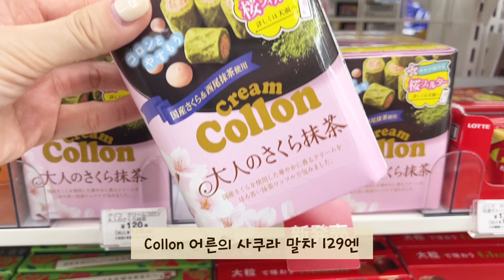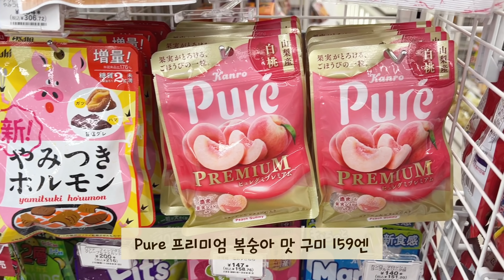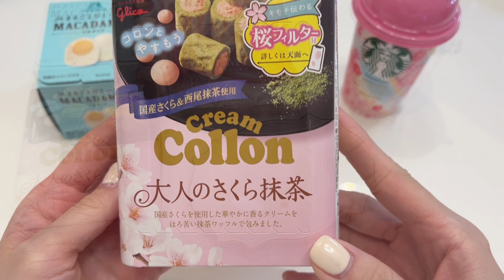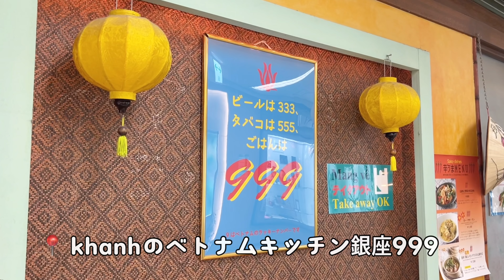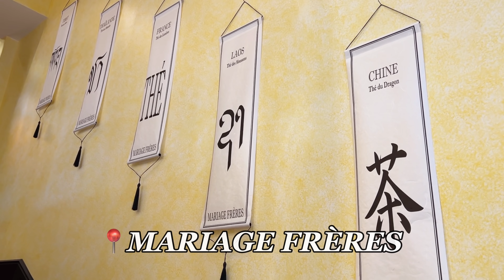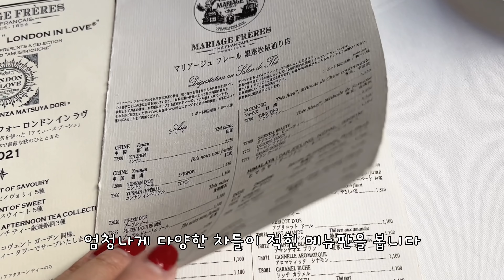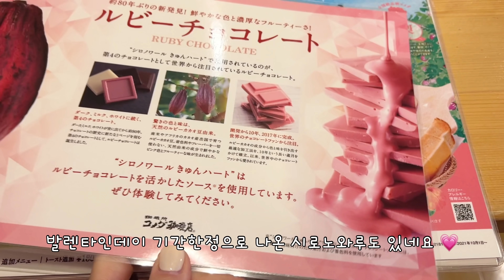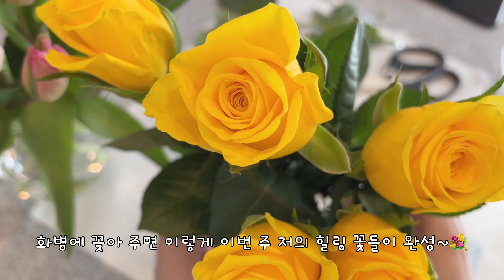일본 도쿄 브이로그🗼편의점 신상 간식 쇼핑, 친구와 긴자 나들이(GINZA999, MARIAGE FRÈRES), 주말 루틴& 산책, 꽃과 함께하는 소소한 도쿄 일상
한 주 동안 모두 행복하고 건강히 잘 지내셨나요~?
짧은 2월이 벌써 절반이 지나갔어요.
모두에게 동일한 시간들이 주어지는 일상…
조금은 더 의미 있고 더 행복하고 더 건강하게 지내시길 바랍니다.

이번 영상은
저의 즐거움인 편의점 신제품 찾아 맛있게 맛도 보고
오랜만에 친구를 만나 힐링 가득한 시간도 보내고
매주 저희 부부의 주말 루틴 일상도 담아보고
이번 주의 힐링 꽃도 구매하며 보낸
소소한 일상을 담아 보았습니다.😊
이번 영상도 편안하고 즐겁게 봐주세요~☺️
항상 응원해주시고, 정성 가득 따뜻한 댓글들 진심으로 감사드립니다.🥰